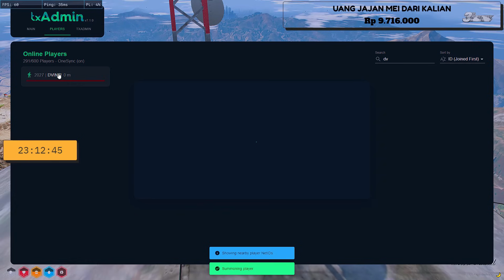MODE ADMIN!! NGERJAIN PASANGAN TERKECE DI HOPEFULLY! ISCO DAN BILLA !! - GTA V ROLEPLAY INDONESIA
BILLING SUBATHON!! :
10.000 : 7 MENIT
20.000 : 15 MENIT
50.000 : 30 MENIT
100.000 : 1 JAM
200.000 : 1 JAM 30 MENIT
500.000 : 6 JAM
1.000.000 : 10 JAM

COMMOND BOT
!spek
!gear
!nimotv
!namaooc
!namaic!
!pacarooc
!pacaric
!motohidup
!absen
!asal
!perkenalan
!umur

speek pc :
- Processor intel core i5 (10thgen)
- Ram 16 GB (ZADAK)
- VGA GTX 1060 OC 6GB
- Mobo Msi HM410
- Hardisk 1tera
- SSD 256GB